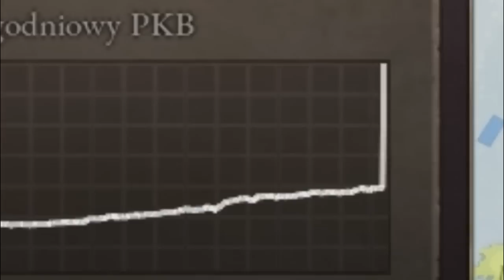Przez TEN błąd początkujący gracze Victorii III nie tworzą WIELKICH NIEMIEC!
OPIS
W odcinku "Stworzenie SUPER Niemiec! Prusy w Victoriia 3 PL" poznasz tajniki gry w Victoria 3, a dokładniej jak stworzyć potężne Niemcy, zaczynając od gry jako Prusy. Lookas opowie, jakie wybory polityczne, ekonomiczne i militarno-dyplomatyczne warto podjąć, aby szybko zjednoczyć Niemcy i zdominować Europę. Poradnik ten będzie idealny dla początkujących i zaawansowanych graczy, którzy chcą wiedzieć, jak wykorzystać strategie, aby osiągnąć sukces w tej skomplikowanej grze. Dzięki temu poradnikowi dowiesz się, jak zarządzać swoim krajem, jak prowadzić wojny i jak wpływać na sytuację w Europie i na świecie. Wejdź na kanał Lookasa, aby poznać ciekawe strategie, które pomogą Ci zwyciężyć w Victoria 3.